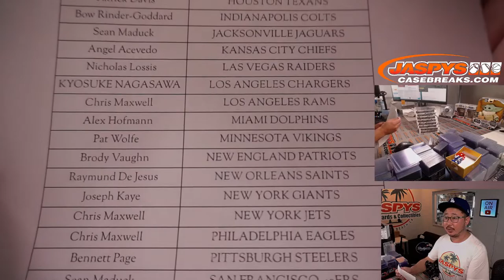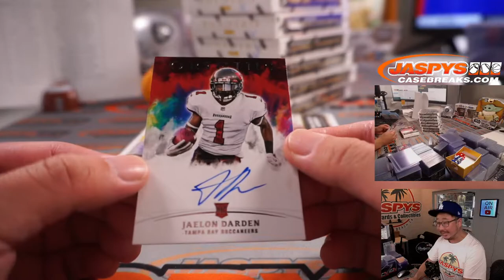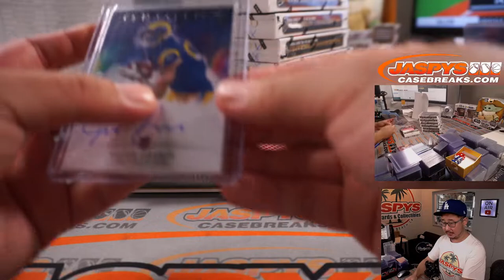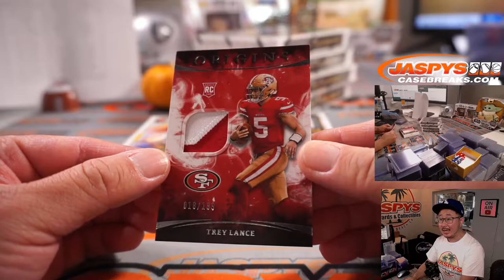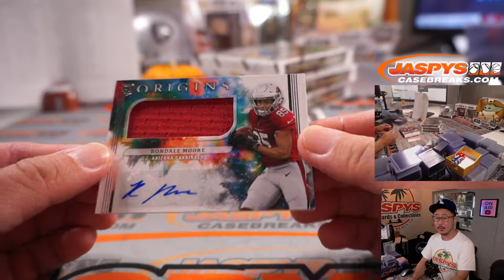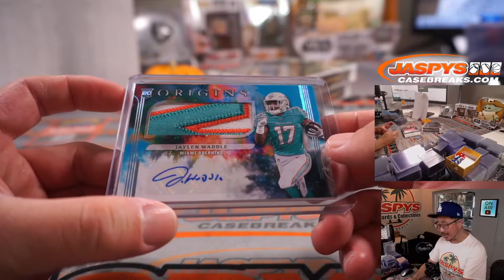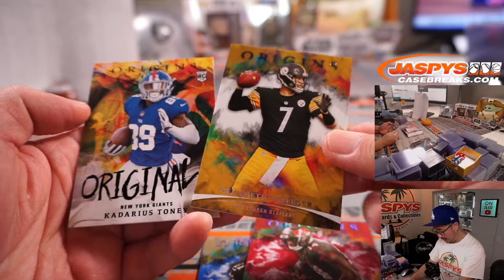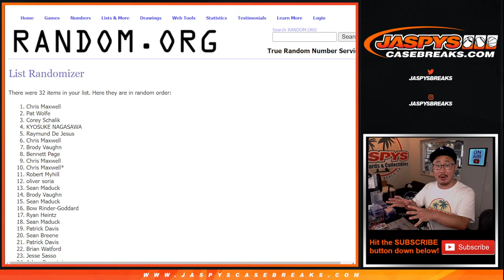W, 10.06.21 // 2021 PANINI ORIGINS FOOTBALL 8-BOX 1/2 CASE BREAK #2 *PYT*